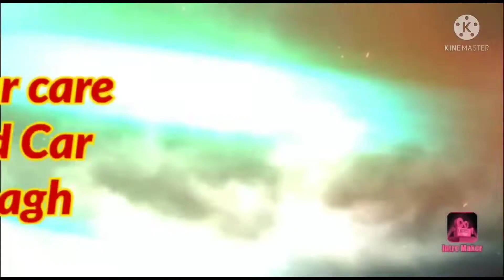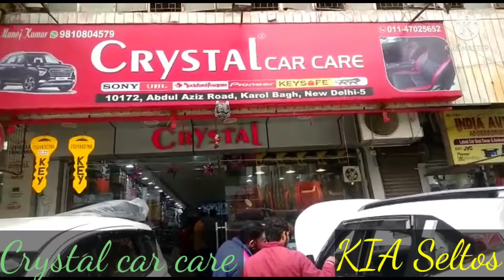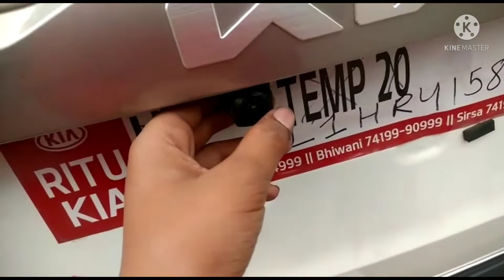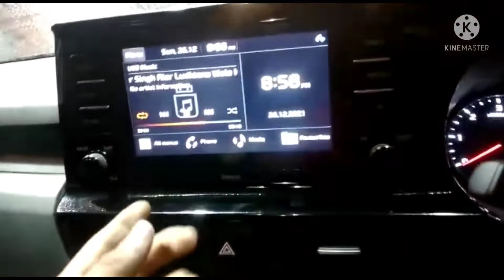Modified KIASeltos | Car Modification 2022 | Best Car Accessories | Crystal Car Care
In this video, We modified a KIASeltos, at the best price.
We at crystalcarcare use the best quality caraccessories.
At our Shop, you get the best-satisfied modification for a car.
carmodification by best-trained professional.
We use latestcaraccessories.

You can follow our YouTube channel for the latest car accessories and latest modifications in cars.